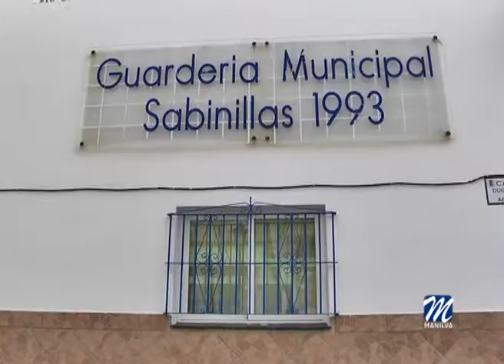FIESTAS DE HALLOWEEN DEL INSTITUTO Y LAS GUARDERÍAS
El sábado 28 de octubre se celebrará la Gran fiesta de Halloween pro-viaje fin de curso de los alumnos de enseñanza secundaria Las Viñas de Manilva.
A partir de las doce de la media noche abrirán las puertas del Pabellón de Usos Múltiples de Manilva para celebrar esta noche tenebrosa.
La entrada será de 10 euros más consumición si es anticipada y de 12 euros más consumición si es en taquilla, aunque se reducirá también a 10 euros si vienes disfrazado.
La música estará a cargo del Dj Alejandro Ocaña.
Los alumnos del instituto cuentan con la colaboración de la delegación de Juventud, que dirige Agustín Vargas, quien anima a participar en esta noche que se ha convertido en una tradición.
Por otro lado y desde la Delegación de Educación, que dirige Diego Urieta, se informa que el próximo 31 de octubre tendrá lugar la Fiesta de Halloween en las Escuelas Infantiles del Municipio.
Las fiestas darán comienzo en la Guardería de Sabinillas a las 10.00h, en Manilva será a partir de las 10.30h y en el Castillo, a las 11.00h.
Todos los alumnos irán disfrazados a la Fiesta temática para darle mayor colorido a la cita.
La Delegación de Educación les obsequiará con gominolas.